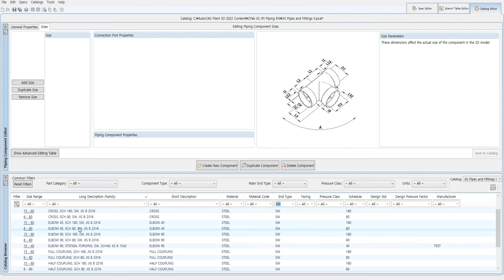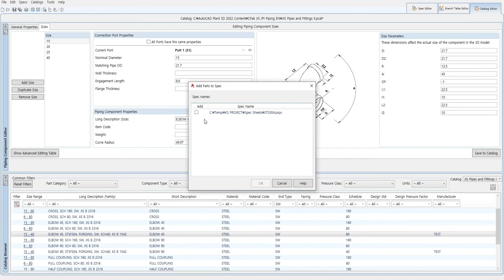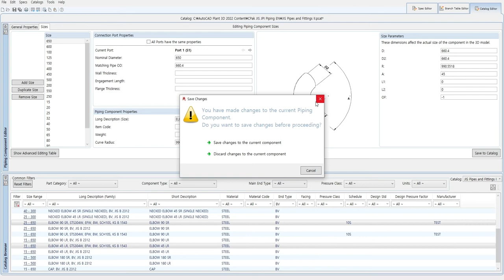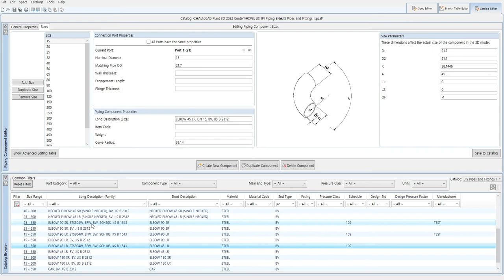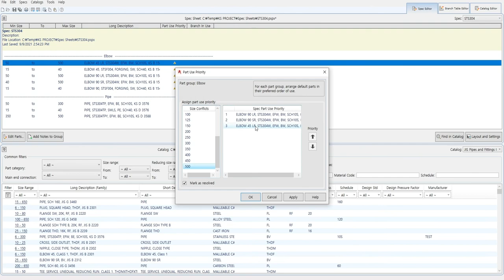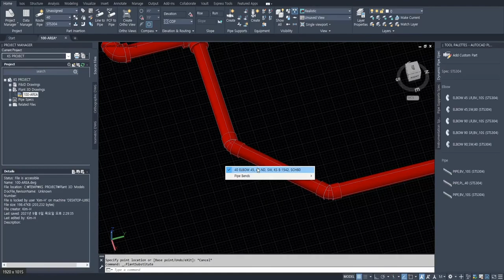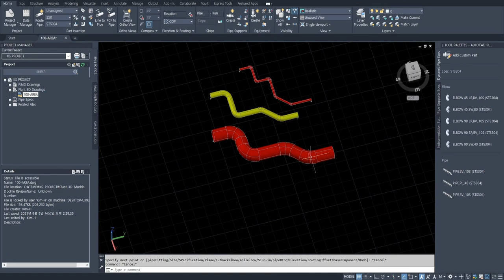[AP3D] 45도 엘보, 숏(Short)엘보, 추가 엘보 우선순위 선택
JIS CATA 참고하여 KS 45도,  숏엘보를 추가 하고 150A 부터는 숏엘보가
우선 적용되도록 함